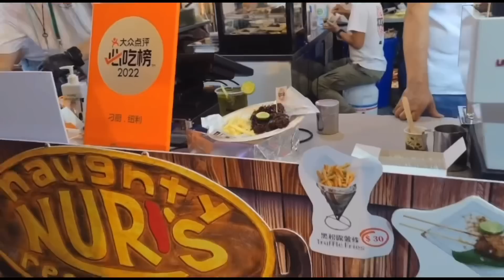連串活動引客 商戶:生意不似預期 ! 第四季GDP難樂觀 ?!